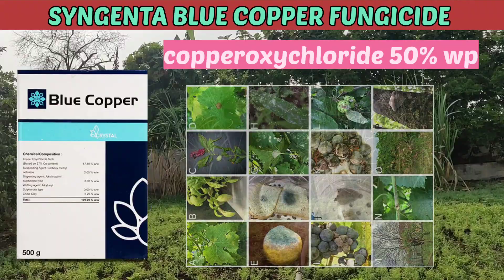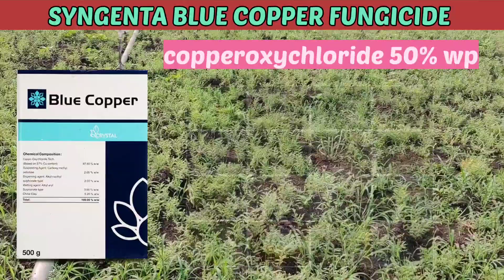blue copper fungicide | crystal | copperoxychloride 50% wp | पूरी जानकारी हिंदी में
पूरी और सटीक जानकारी इस वीडियो मैं और वीडियो को लाइक करना ना भूले ताकि हम ऐसे ही प्रोत्साहित होते रहें और आपके लिए ऐसे विडियोज हमेशा ले रहे।

आप सभी किसान भाइयों का बोहोत बोहोत धन्यवाद 🙏🙏🙏

                बस आपसे अनुरोध है कि आप हमारा चैनल सब्सक्राइब करें और बैल आइकन की आल पे करले ताकि जब भी विडियोज़ अपलोड करें तो सबसे पहले विडियोज़ आपको देखने मिले और ऐसे विडियोज़ बनाने के लिए हमें  प्रोत्साहित करें जिससे हम आपके लिए ऐसे विडियोज़ लाते रहें जो आपके काम की हों ।

🙏🙏🙏🙏🙏🙏🙏धन्यवाद🙏🙏🙏🙏🙏🙏🙏

                            🙏   पटेल एग्रीकल्चर🙏